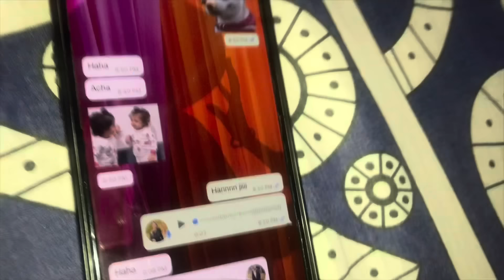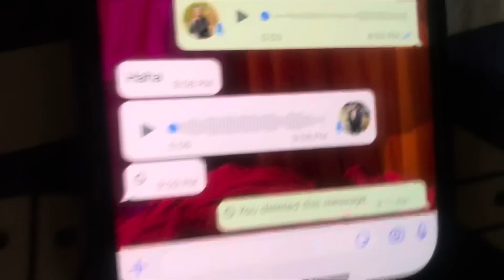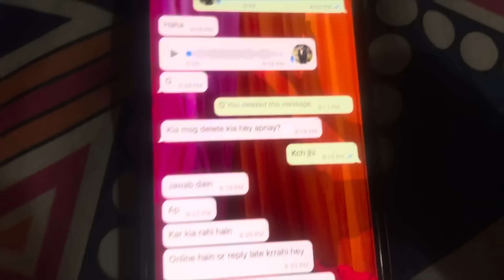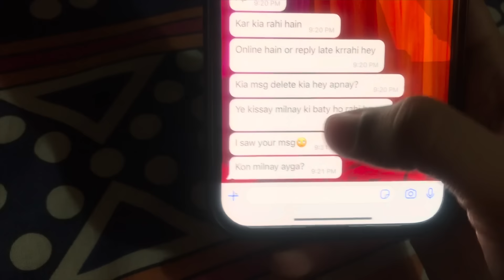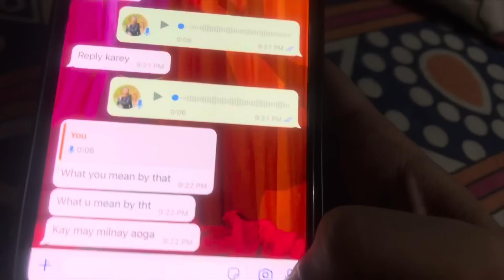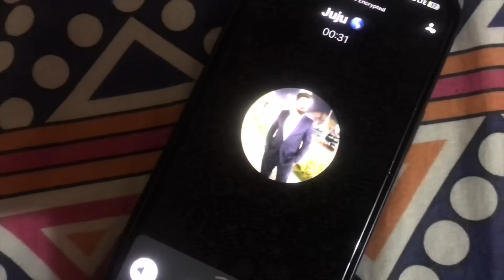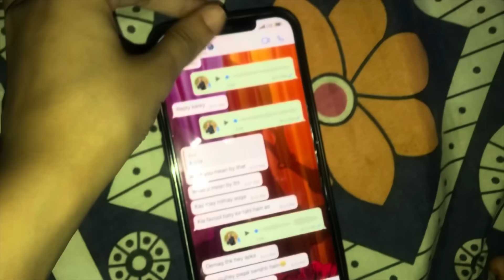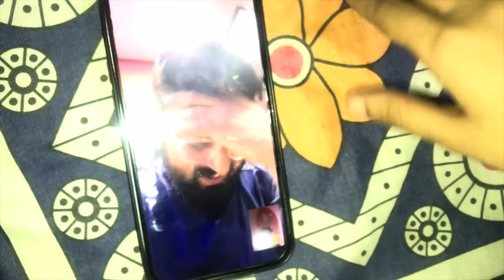Hilarious prank so far 🤣🤣🤦🏻‍♀️ prank on my husband 🤣